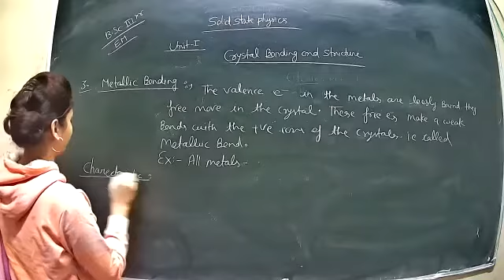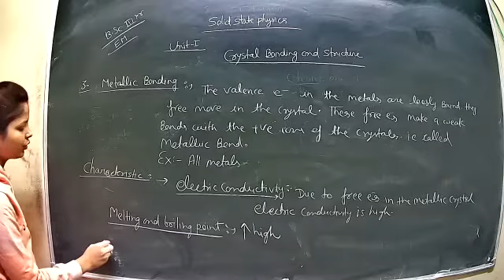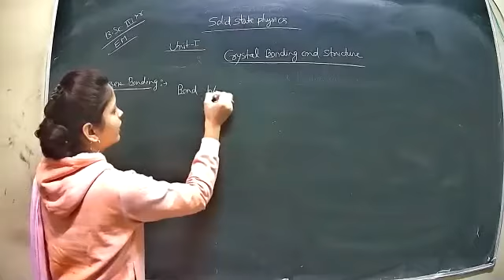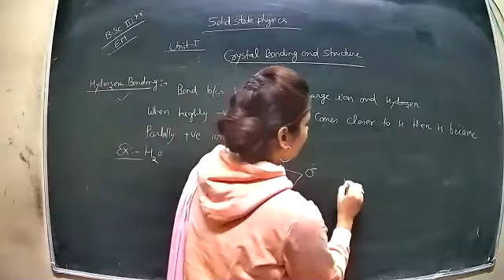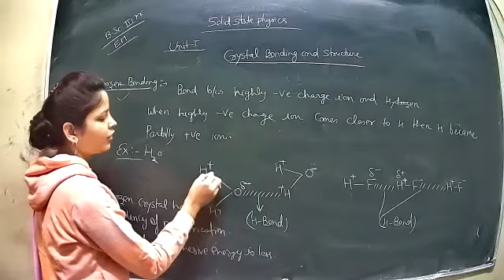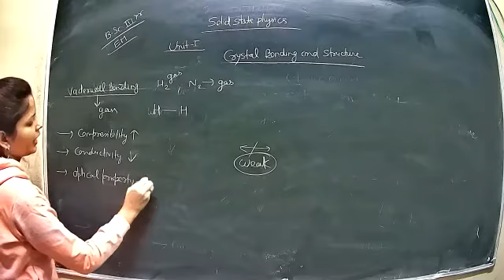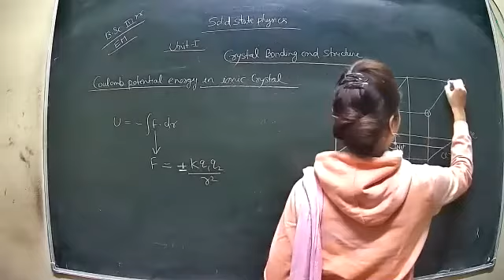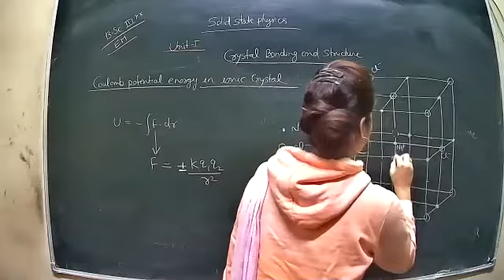Class 1 B sc 3rd year EM P2 Solid State Physics 22 12 2020